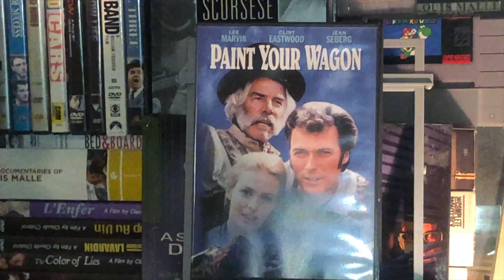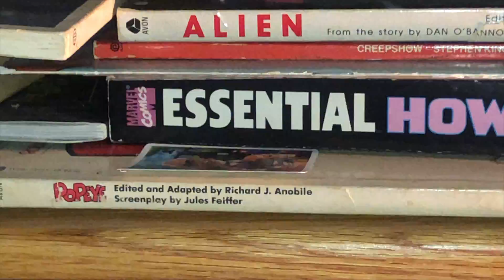Paint Your Wagon